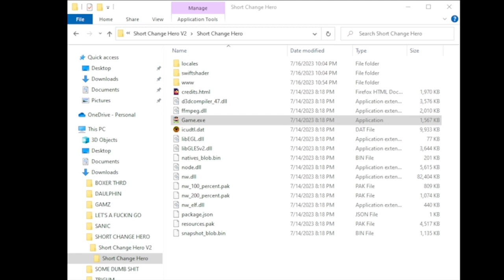Let's Play Short Change Hero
BEAT inspired someone to make a videogame based on one of his Twitter posts, and now he's going to play it!  Even Worse Streams plays Short Change Hero with BEAT in the driver's seat, because how else are you going to spend 20 minutes?